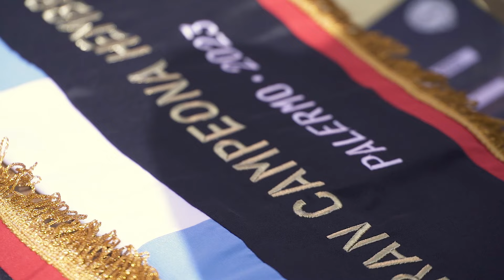GRAN CAMPEONA HEMBRA - BRANGUS - PALERMO 2023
🥇 Gran Campeona Hembra
Box: 884 | Expositor: Gregorio Numo y Noel Werthein S.A. y Enrique Zeni y Cia. S.A.

🥈Reservada Gran Campeona Hembra
Box: 908  | Expositor: Orodá, Walter Edgardo

🥉Tercer Mejor Hembra
Box: 859  |  Expositor: Gallo, Raúl Francisco